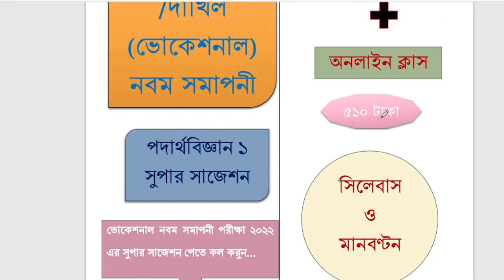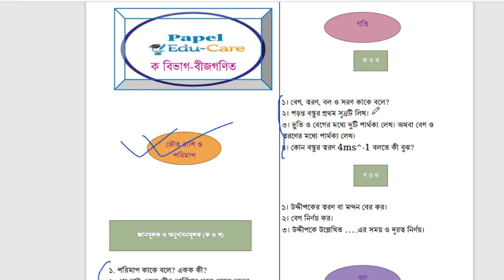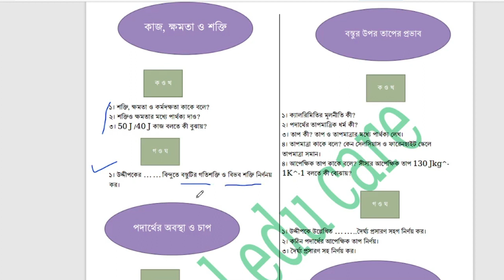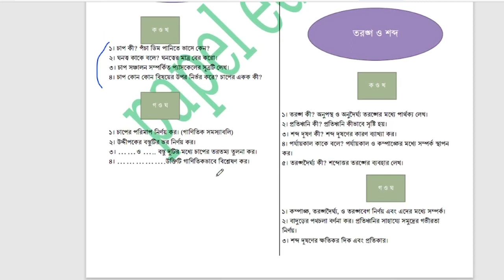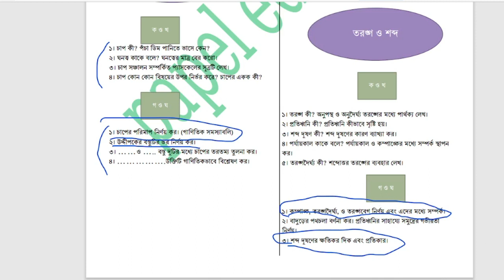physics 1 suggestions I Vocational class 9 I ভোকেশনাল নবম পরীক্ষা ২০২২। পদার্থ বিজ্ঞান ১ ।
SSC (Vocational) and Dakhil (Vocational) class 9 final exam 2022 Physics 1 papel edu care vocational super suggestions 2022 I

০১৭২৩-৪৭৪৪৪২ অথবা ০১৭২৫-১১৭৯৮৮ (310 tk all subject with answer sheet)

ভোকেশনাল নবম শ্রেণির সিলেবাস ২০২২
vocational Physics 1 question paper 2022
ভোকেশনাল পদার্থ ১ সাজেশন
ভোকেশনাল নবম শ্রেণির পদার্থ বিজ্ঞান ১ সাজেশন

ভোকেশনাল নবম শ্রেণির সাজেশন ২০২২, ভোকেশন নবম পরীক্ষা ২০২২, পাদার্থ ১ নবম ভোকেশনাল সাজেশন, ভোকেশনাল পদার্থ বিজ্ঞান ১ প্রশ্ন, ভোকেশনাল নবম শ্রেণির গণিত ১ সিলেবাস, Vocational class nine পদার্থ 1 super suggestions 2022, Physics 1, vocational class 9, class 9 Math 1,  Mathematics 1 suggestions, papel edu care, পদার্থ বিজ্ঞান ১ সাজেশন 2022, ভোকেশনাল নবম শ্রেণির পরীক্ষার প্রশ্ন, ভোকেশনাল, ভোকেশনাল নবম শ্রেণির সিলেবাস ২০২২,